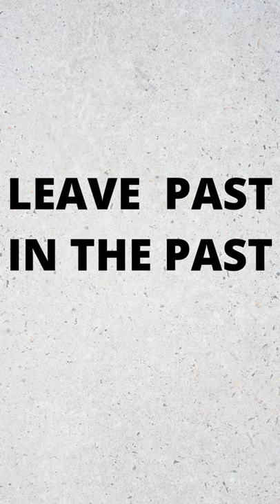Miracle Morning by Hal Elrod• 6 Morning Habit for Success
Miracle Morning by Hal Elrod || 6 Morning Habit to Be Successful

The Miracle Morning by Bal Elrod
The 6 Morning Habits that will transform your life. You're about to discover how to create the most extraordinary life you've ever
Imagined...right now.

 LIFE S•A•V•E•R•S   Schedule
S = Silence
A= Affirmations
V= Visualization
E= Exercise
R= Reading
S= Scribing